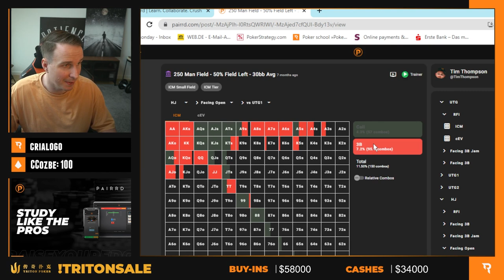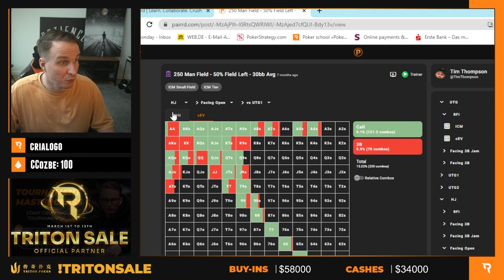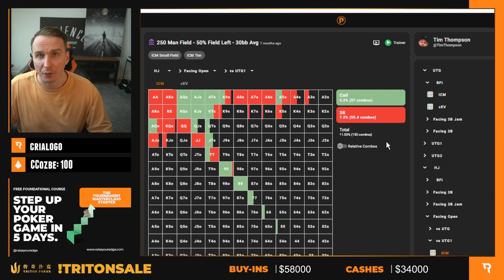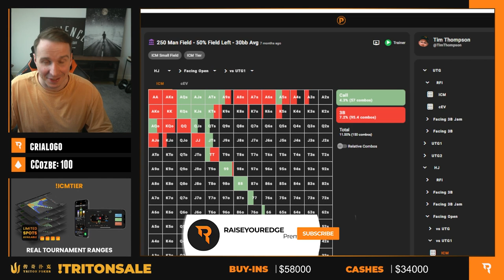"FOLDING TOP PAIR?! | $30,000 Triton Main Hand Review"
Today the legendary Mikita Badziakouski clashes with none of than Philip Nagy in a CRAZY pot from the $30,000 Triton's Main Event! With top pair...can he get away from it?
Pairrd ICM slots are NOW OPEN! Start CRUSHING ICM spots today!

We are also currently running out TRITON SALE with up to $300 off our courses!

SMAPP for $80 off Tournament Masterclass Apprentice
SMEXP for $150 off Tournament Masterclass Expert
SMKO for $200 off Bounty Beast
SMLIVE for $50 off Mastering Live Cash
SMCASH for $30 off Online Cash Apprentice
Want to take your poker game to the next level, but not sure where to start? Book a free call and find out more about our courses:
Improve your game with one of the best tools out there over
Check out Bencb's Favorite poker tools!